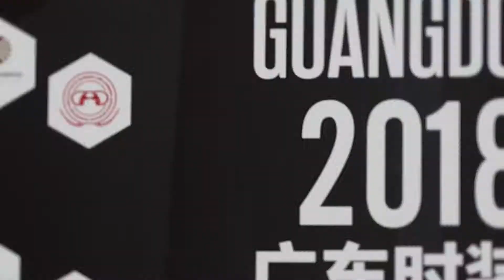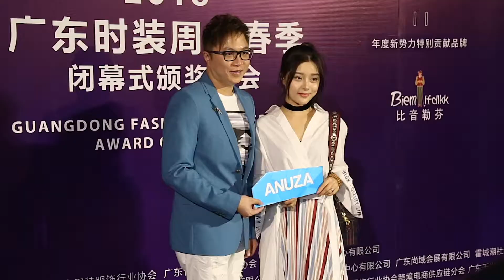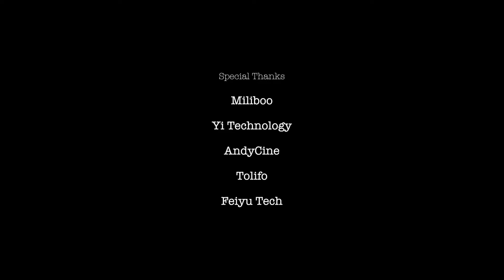Guangdong Fashion Week (Miliboo M18DL)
The New Modernity: Guangdong Fashion Week

MUSIC

"Still Can't Sleep" by Stoto

GEAR

- Feiyu Tech: A2000 Gimbal
- Miliboo: M18DL and MTT705BS Tripods
- Tolifo: PT 15B PRO LED Light
- Yi Technology: Action Camera 4K+ and Gimbal
- Andycine: 5.7" 4K Monitor
- Aipo: AE 102EM
- Acemic: Wireless Mic DV-200
- Faytech: FT215TMBCAP Touchscreen
- Manbily: CZ-312 and MT01 Tripods

CONNECT

ABOUT

THE NEW MODERNITY is a TIME CAPSULE of today’s CHINA: MODERN, STYLISH and COSMOPOLITAN!

THE NEW MODERNITY features DESIGNERS, ARTISTS, MODELS, and SOCIAL INFLUENCERS.